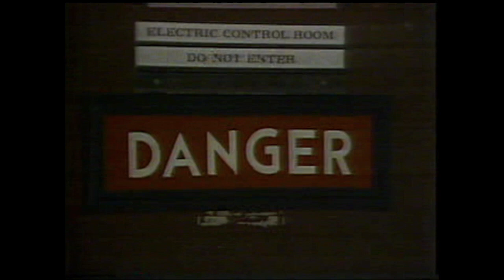PART 1. THE EDGE of NIGHT Lost and Found Treasured Episodes 1976-1980.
Full unseen shows from 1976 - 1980 with Donald May, Maeve McGuire, Dixie Carter, Linda Cook, Kim Hunter, Terry Davis, Stephanie Braxton, little Timmy Faraday among others.
April is asked to use her psychic abilities to find a ghost. Nola set fire to the Haunted Mansion studio. Winter Austin’s harrowing chase while trying to kill Nicole with a monstrous pair of scissors. And the electrocution of Paige Madison’s would be assassin as Calvin does a chase in the disco.